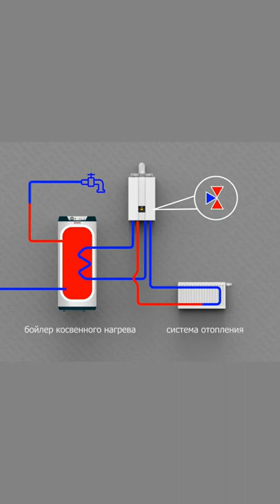Одноконтурный котёл и бойлер косвенного нагрева